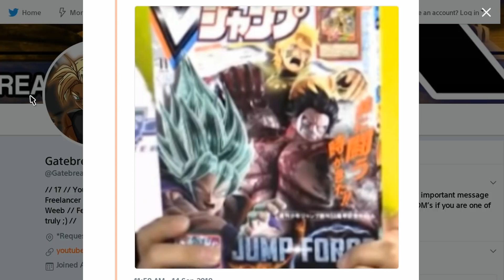Jump Force Super Saiyan Blue Goku Confirmed!?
As always thank you guys for watching I hope you guys enjoyed this Jump Force Super Saiyan Blue Goku Confirmed video showcasing super saiyan blue goku on the cover of a v jump magazine with luffy an naruto which basically confirms that ssb goku will be in jump force!